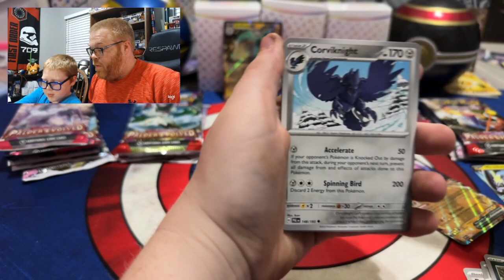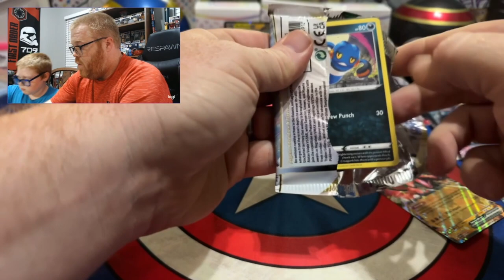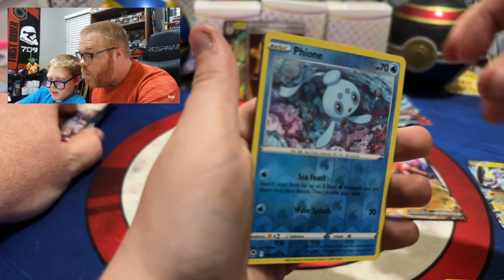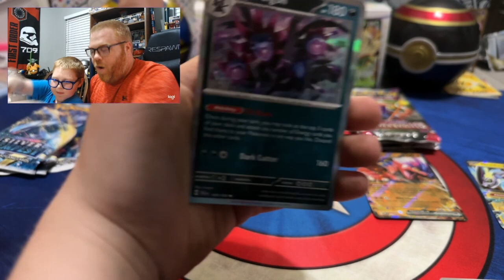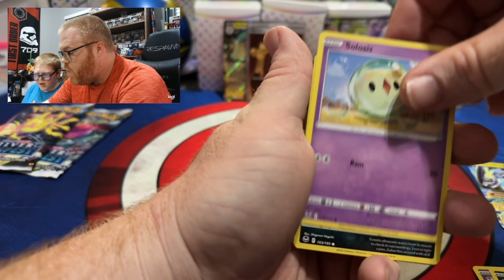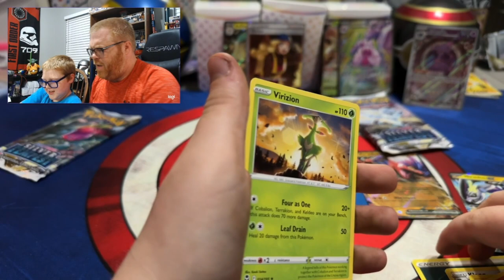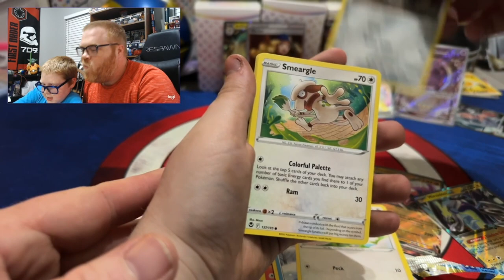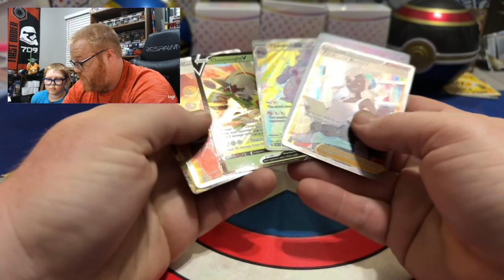Opening the COSTCO Pokémon Tins! Are they worth it?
In this video, Sauce and I opened some Miraidon and Koraidon tins from Costco! Are they worth it? Find out what's inside!

If you want to help our channel, feel free to donate through Streamlabs! All the money we make will go to our first giveaway!